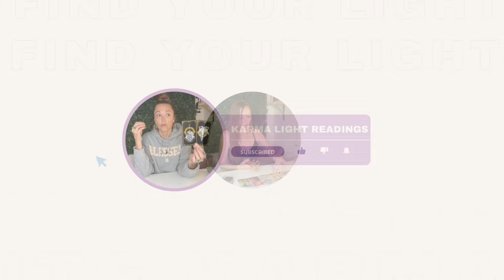GEMINI ♊️STAY COMMITTED TO THE MISSION! U ARE BEING TRIGGERED TO GET YOU OFF PATH.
KARMA'S WISHLIST🌠📃